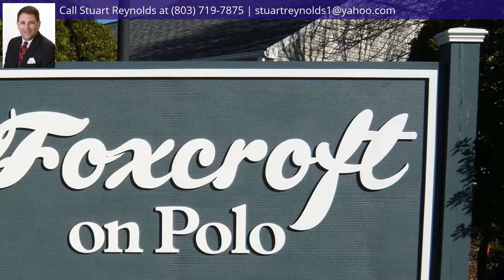130 Red Coat Lane, Columbia, SC 29223 - MLS #464301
Property Description
Great end-unit patio home in super well-maintained neighborhood right off of desirable Polo Road. Home sits on quiet cul-de-sac and thanks to the owner, it boasts the only screened-back deck, all other units have patio only. This one also has new carpet, paint and freshly smoothed ceilings throughout, no more popcorn! Warm yourself by the fireplace in the winter and open the rear french doors for a breeze in the summer, this one is going to make a great home for someone. Located squarely in the middle of all that's going on in the Northeast but far enough off the main drag for quiet times in this really cute neighborhood. Make it yours today.
Directions
Two Notch to Polo. Left on Hunters Hill, right on Hounds Ct., left on Musket, Left on Red Coat.